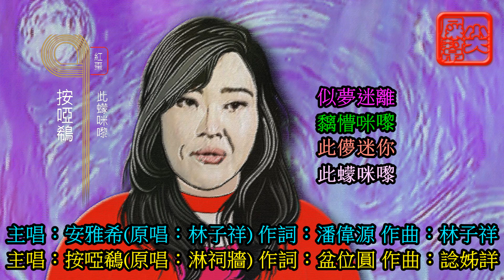似夢迷離 安雅希 動態歌詞lyrics